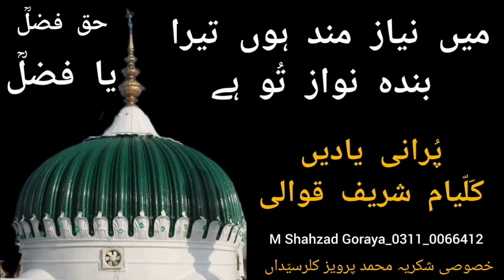main niaz mand houn tera| banda nawaz too hey | kalyaam shareef old qawwali